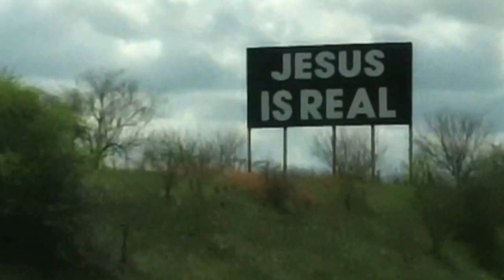DEADIRON - Mushroomhead Tour Part 1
All of our travel and behind the scenes footage.